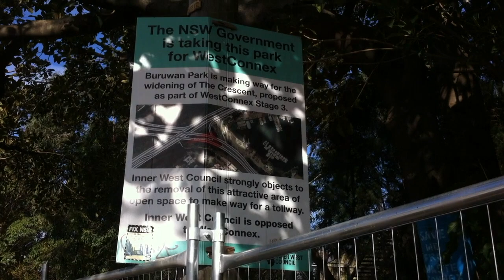Buruwan Park, Annandale, Sydney NSW | WestCONnex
Buruwan Park, Annandale this afternoon,10 September, 2019.  Saying good-bye to yet another park and the loss of more old growth trees for WestCONnex.

The public have the opportunity to comment on proposed changes to the design and construction of the M4-M5-Link (Rozelle Interchange) as described and assessed in the 2017 EIS until 18 September 2019.

The destruction continues without genuine consideration for public comment and one could only wonder why the public are even being asked.

There is more information via the following link which includes the:
Community Guide to The Crescent Overpass and Active Transport Links Modification Report
and
How to Make a Submission: